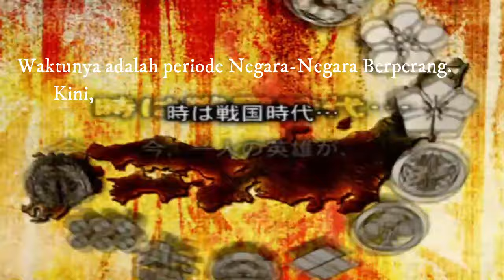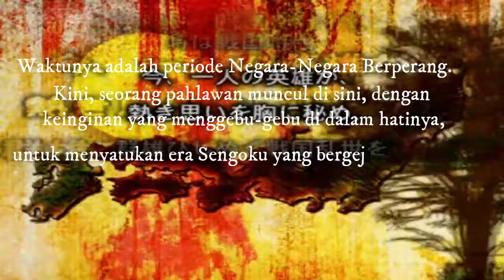戦国BASARA2 - 天下統一 / Unification Mode - 織田信長 (Oda Nobunaga)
Assalamualaikum wr.wb, yo shallom guys, back to back on my channel DafaHuzaifah 龍騎Gaming 2003! Hari ini kembali lagi bermain Sengoku BASARA 2 untuk lanjutin Conquest Mode/Unification Mode!

Oke, hari ini mulai penaklukan kedelapan adalah Oda Nobunaga adalah penemu dan pemimpin Oda yg lokasi berasal dari Honnouji bersama kedua bawahannya Nohime dan Ranmaru. Ketika Oichi pergi dan menikah Nagamasa, berarti Oichi berada di sisi Azai dan kini Oda harus menyerang dan memusnahkan Azai. Tempat lainnya yaitu Nagashino (yg bertarung lawan Takeda atau lain) dan Istana Azuchi.

Stage 1 : Anegawa Infringement Battle / Pertempuran Pelanggaran Anegawa
Stage 2 : Okehazama Decoy Battle / Pertempuran Bayangan Okehazama
Stage 3 : Odawara Infiltration Battle / Pertempuran Infiltrasi Odawara
Stage 4 : Battle of Sekigahara / Pertempuran Sekigahara
Stage 5 : The Honnouji Incident / Pertempuran Insiden Honnouji
Special Stage : Duel at Ganryujima / Duel di Ganryujima
Stage 6 : Hasedou Castle Breakthrough Battle / Pertempuran Terobosan Benteng Hasedou
Stage 7 : Osaka Winter Campaign / Pertempuran Kampanye Musim Dingin Osaka

Kalau pake item yg buat ganda hit, bisa pakai skill yaitu 穿タレル深紅 bisa membuat hit banyak pada semua prajurit yg lebar, bagus untuk mereka pasukan musuh yg terompet sedang memperdatangkan banyak prajurit dan untuk Sekighara.